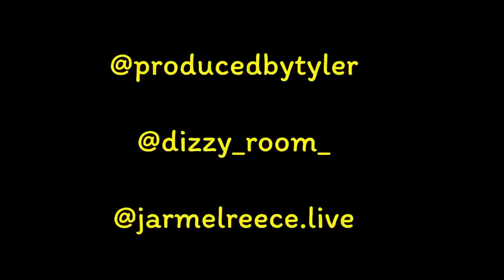INNER-G Bike Riding 🔥🔥🔥💪🏾